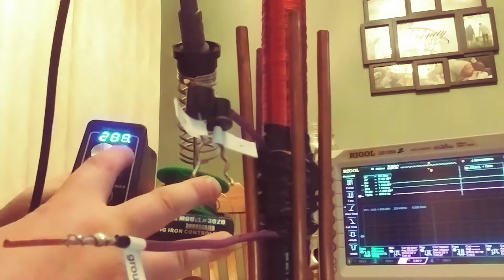Wolverine Low Voltage Tesla Coil Build (3)